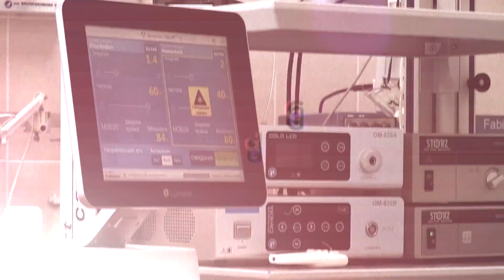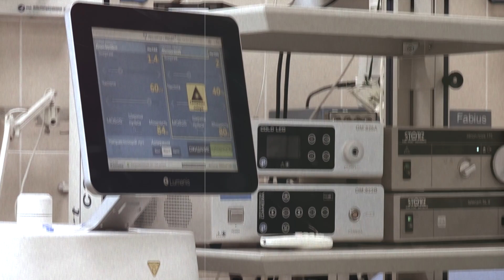Esposa de Andrés García NIEGA SU FALLECIMIENTO.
La esposa de Andres Garcia reporta a su esposo como delicado de salud